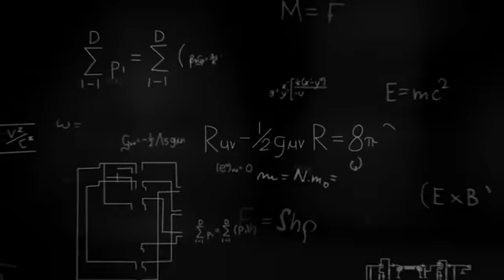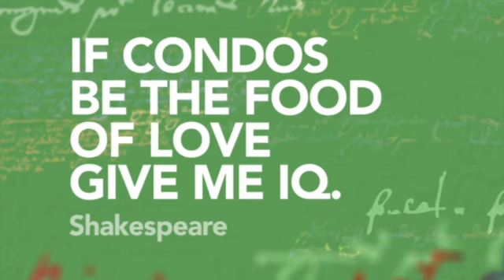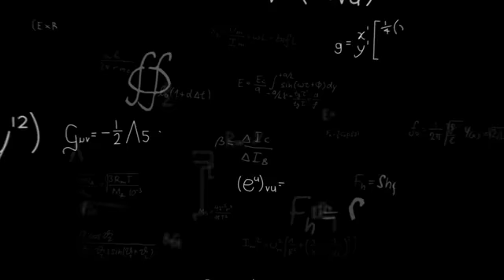IQ Condominium Residences - Etobicoke - CondoShark Team, Leo Zhang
Builder's Description:
Think smart.  Live smart.
Intelligent Living in Toronto located in a clever master-planned community built around a lush green park and just steps to TTC, IQ Condominium Residences are The Reminton Group's new luxury-green development at Islingon and Queensway.
IQ Condos will be part of a 7 condominium, master-planned community at Islington and The Queensway.